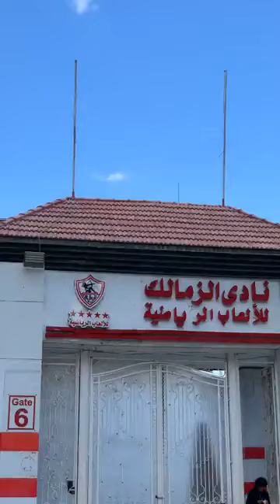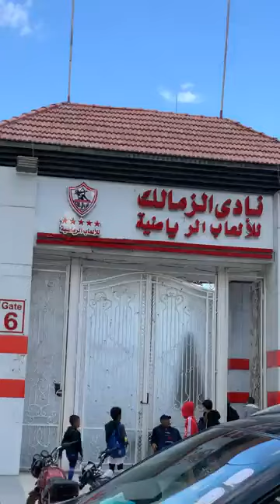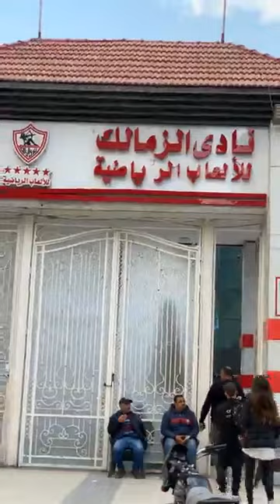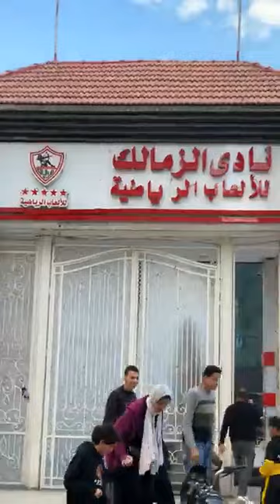الخطيب يلبي دعوة حسين لبيب تفاصيل زيارة رئيس النادي الأهلي لمقر الزمالك بعد دعوته